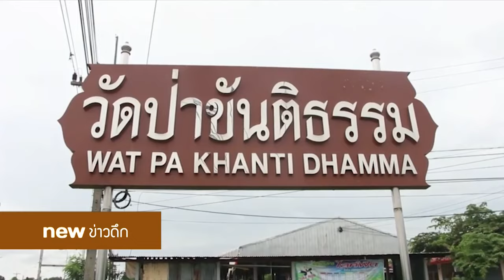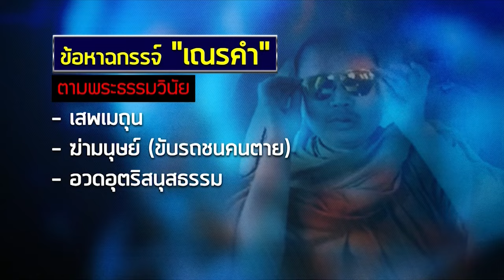รายงานพิเศษ ย้อนประวัติเณรคำ | นิวข่าวดึก | 18 ก.ค.60 | new18